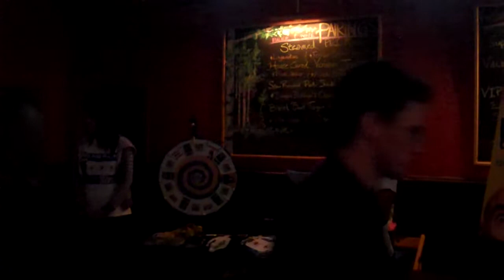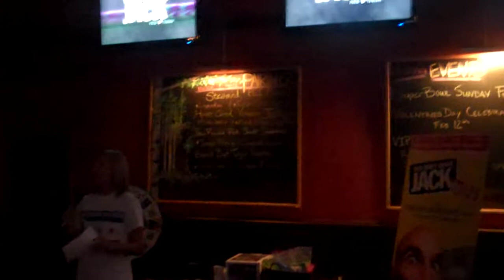Harry Gotlieb Intro Part 2